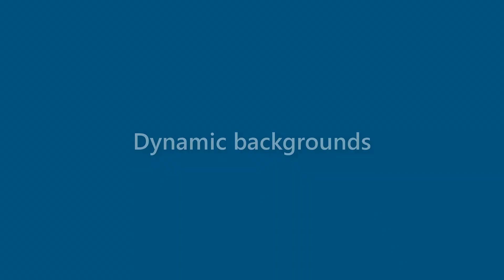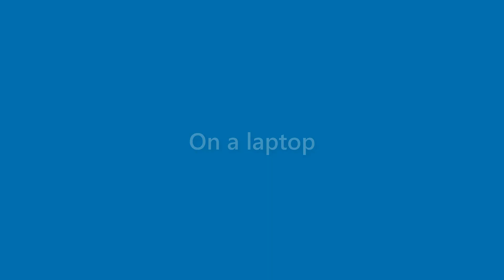Wallace York - appearance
Name Look - Wallace York - appearance. In this video we present "Wallace York" name look and feel in various scenarios.
This video will cover:
How does "Wallace York" look as a personal letterhead?
How does "Wallace York" look on a business card?
How does "Wallace York" look on a computer/laptop screen?
How does "Wallace York" look with different background colors?
How does "Wallace York" look with various fonts?